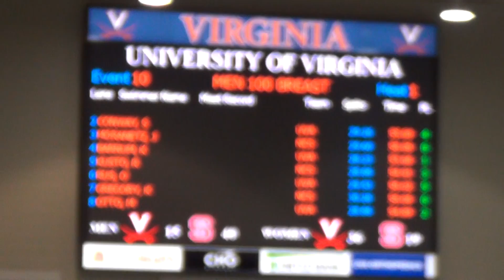M 100 BR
2: Conway
4: Barnum
6: Rus
8: Otto